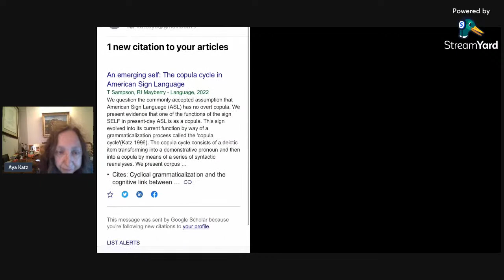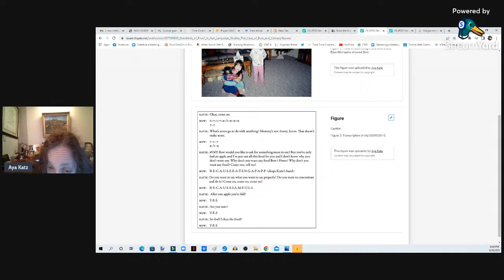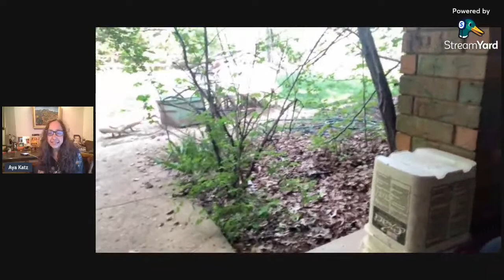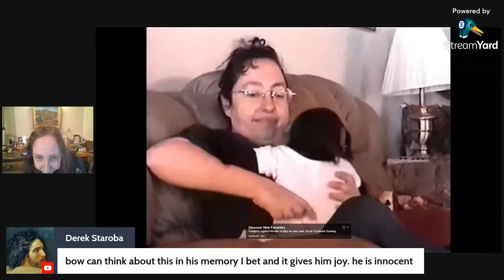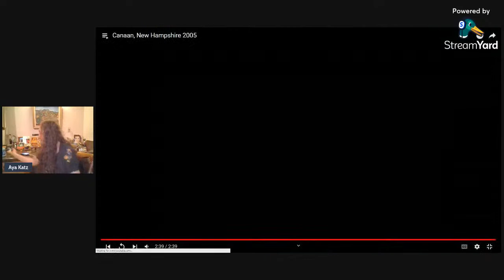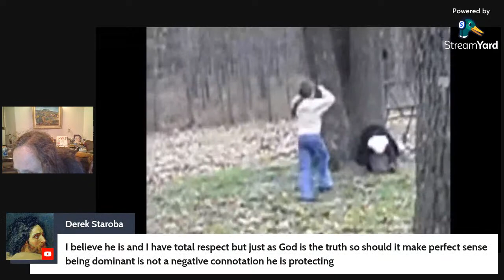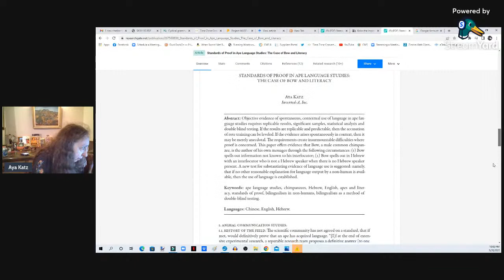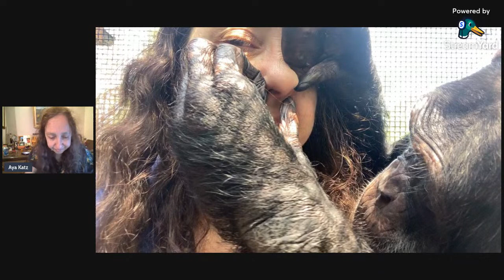Ask About My Research with Bow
Tonight I will be sharing, in addition to video footage of Bow and my farm animals,  some of my research that has recently been cited.

A special Shout Out to our new members:  Patron Sofia Slime ASMR & Donor Sparrow XIII & our newest Donor, Jenna H. Thanks for making all this possible!!